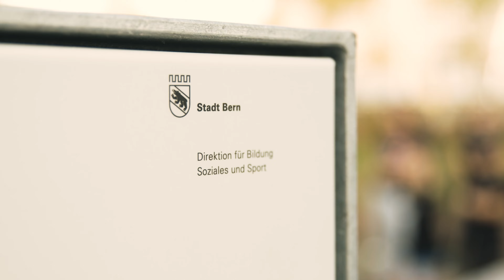Parkour Park Bern Wankdorf | ParkourONE | TraceSpace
Eventvideo von der Eröffnungsfeier Parkour Park Wankdorf. Der ikonische Spot Bern Wankdorf, Schweiz bekommt eine neue Parkour- und Bewegungsanlage. Der Parkour Park wurde von der Stadt Bern in Zusammenarbeit mit TraceSpace und ParkourONE realisiert.

Vielen Dank an die gemeinsame Zusammenarbeit @bernbewegt und @StadtBernSchweiz

Das Event fand am 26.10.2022 statt. Vielen Dank an alle die dabei waren.